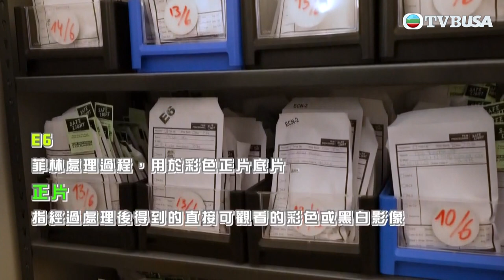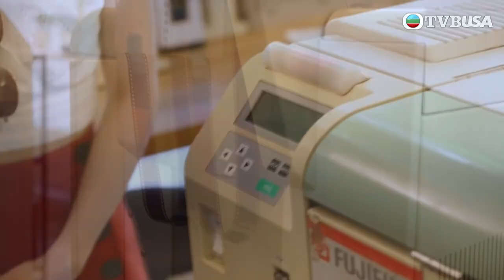咔嚓中歐｜兩位主持嘗試剪菲林；有人失手剪爛美好家庭的回憶？！｜楊潮凱｜梁凱晴｜TVBUSA｜旅遊綜藝